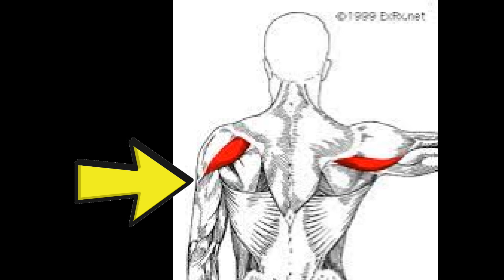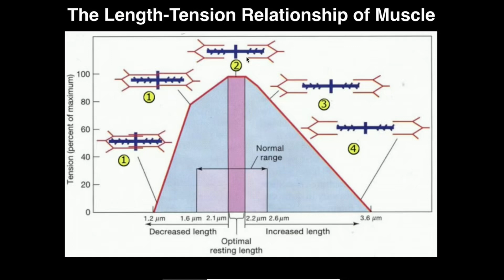後三角，不要再做啞鈴反向飛鳥啦，你有更聰明的選擇 | 科學應用 | 動作教學 | 力學分析 | 第125集 | 奇德講健身 | 哈士奇德的健身日常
不要再做啞鈴反向飛鳥，後三角要這樣練